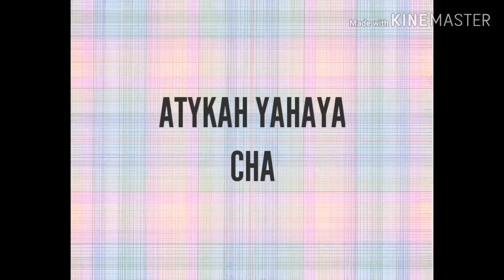ECO SHOP HAUL - PART 1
Hi , assalamualaikum hampa semua ! ini adalah first video atykah di youtube  . Macam yang hampa semua tengok dekat tajuk video ini ,video ini tentang ecoshop haul .Iaitu video yang hampa suka tengok .

Apalagi semua  .enjoy this video okay ?
Jangan lupa comment dekat ruang comment ya supaya atykah tau video apa yang hampa nak atykah buat serta kekurangan video atykah .